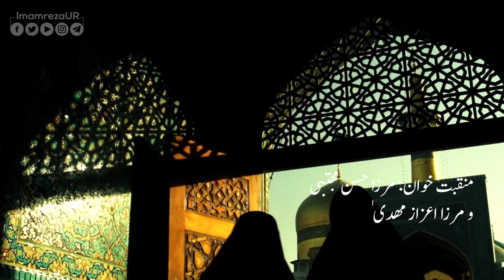Imam Ali Musa Raza(as) امام علی موسیٰ رضا علیہ السلام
امام علی رضا علیہ السلام کی شہادت کے موقع پر مرزا حسن مجتبیٰ اور مرزا اعزاز مہدی کی آواز میں پڑھی گئی منقبت و مناجات پیش خدمت ہیں۔۔۔
Father Imam Mousa al-Kadhim (as) seventh Imam  Mother: Al Khayzran  Kunniyat (Patronymic): Abu al-Hasan

Laqab (Title): Al-Rida   Birth:  at Madina 11 Zilqad 148 A.H.  Son  :Imam Mohammed Al Taqi Al Jawad (as)

Martyrdom: He was poisoned 17 /29 Safar 203 A.H. and is buried in Mashad Khurasan district of Iran.